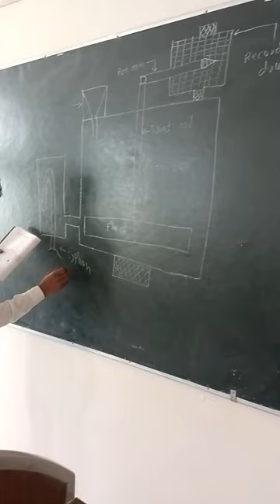Float type rain gauge at umri polytechnic, 27/02/2024